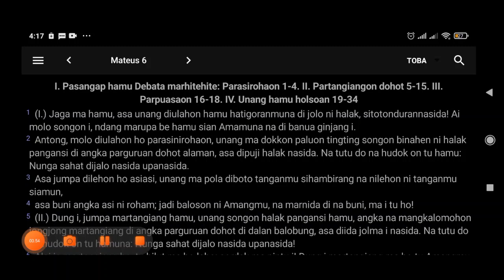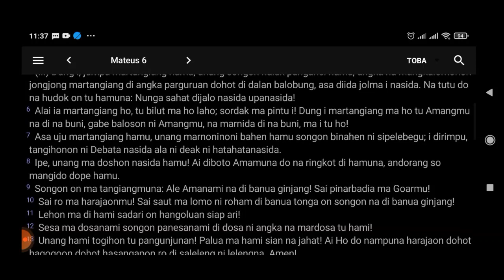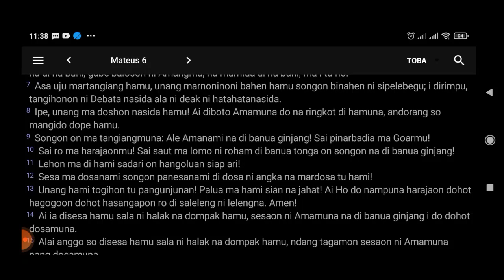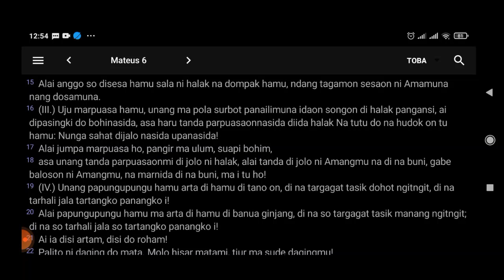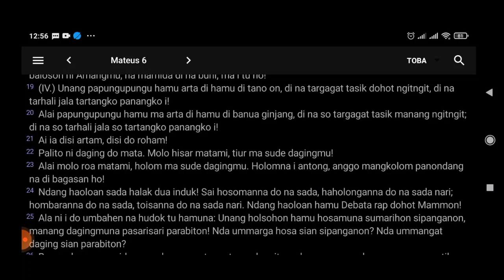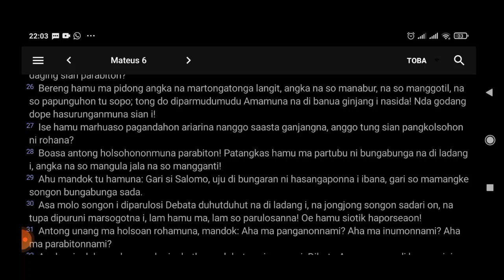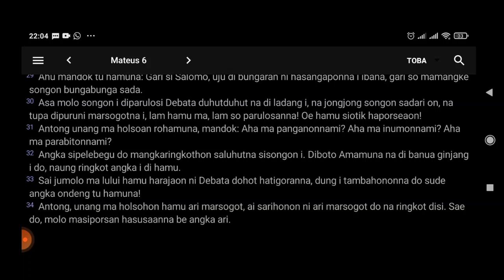Bibel Toba - Mateus 6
Mateus 6
text: bible.app